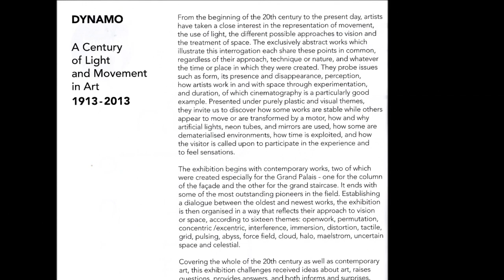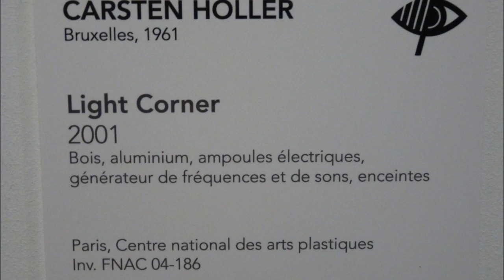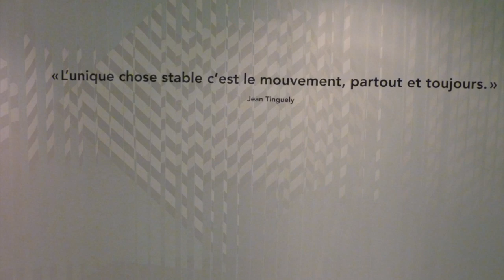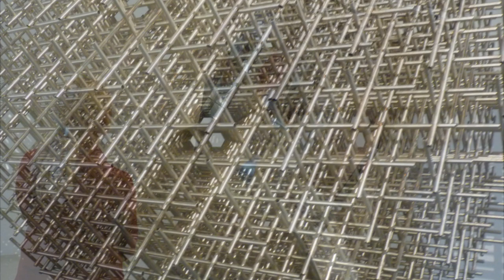DYNAMO Paris 2013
A Century of Light and Movement in Art  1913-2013
Grand Palais Paris
Impressions by Jan&Mila